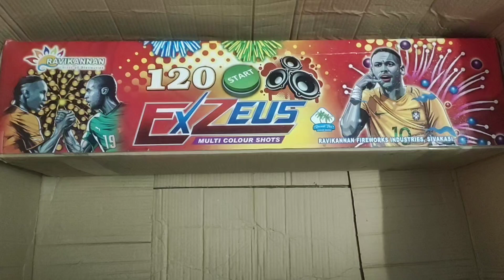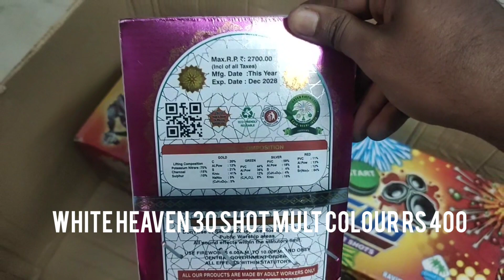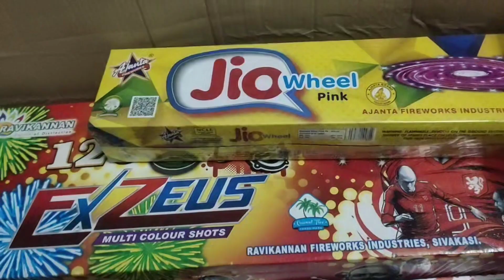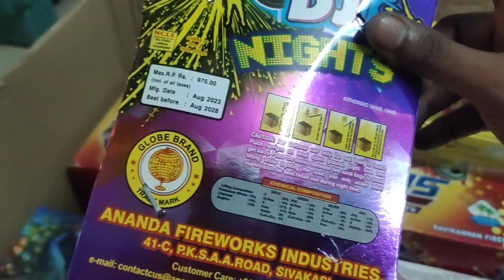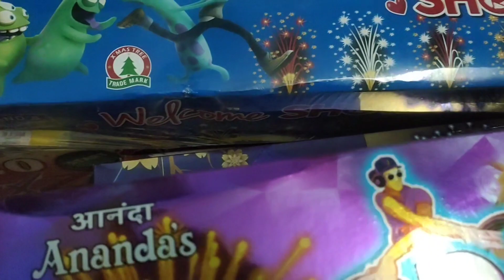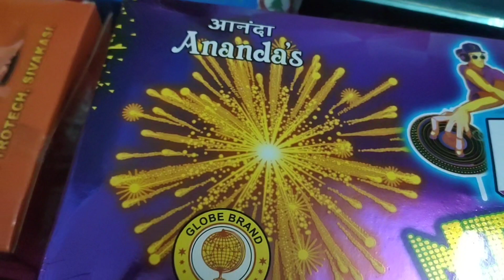Crackers purchase sivakasi|Worth RS6000| Online Sivakasi crackers unboxing video Tamil 2023|delivery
This video we are unboxing crackers purchase from Sivakasi 2023
Crackers purchase sivakasi|Worth RS6500| Online Sivakasi crackers unboxing video Tamil 2023|delivery

online sivakasi crackers 2023

online sivakasi crackers 2022

online sivakasi crackers

online sivakasi news Facebook

sivakasi online shopping cash on delivery

sivakasi online crackers shopping

online crackers shopping sivakasi

2022 malayalam

2023 sivakasi online crackers shopping

sivakasi online padakkam
sivakasi crackers online shopping cash on delivery malayalam

in tamil sivakasi online crackers shopping 2023

sivakasi crackers online order

sivakasi online crackers shopping 2022

best online sivakasi in Tamil 2023

unboxing crackers malayalam

online crackers unboxing crackers

crackers unboxing video in tamil

crackers unboxing in tamil 2023

best online site for crackers Sivakasi Tamil